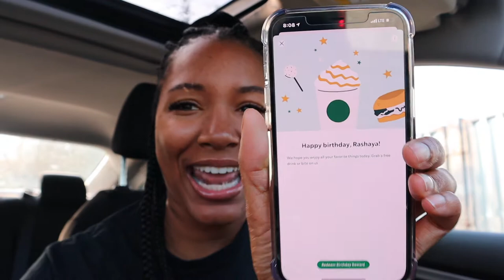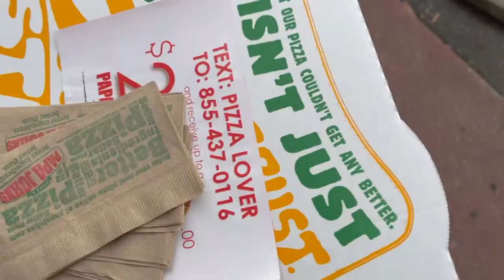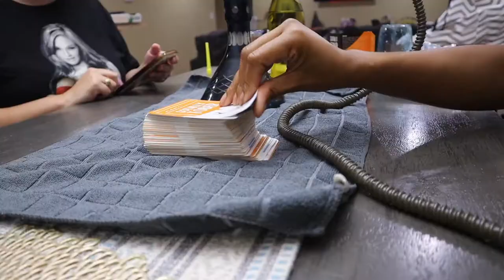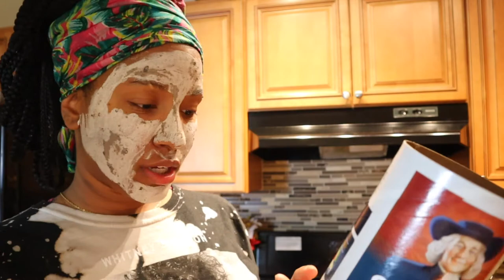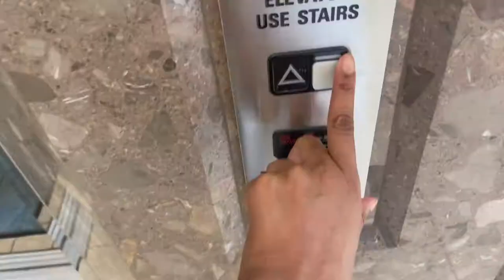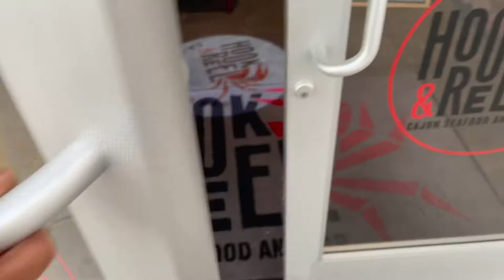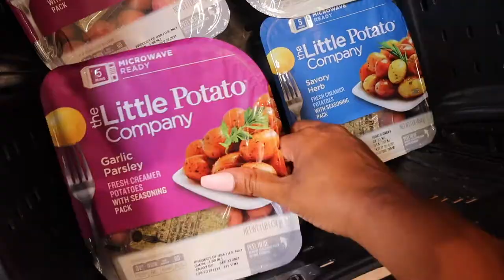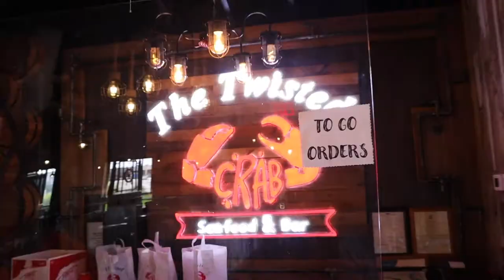VLOG: pool day, sephora haul, free starbucks, game night w/ friends, sis pop up shop & more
Hey guys! We have another VLOG and baby this was a long weekly vlog! I was able to spend time with my friends + family as always, shop a little bit & more! :) Also, let me know what day you prefer the weekly vlog to go up on! Thank you shy subs! 💕
Items Listed In This Video:
Sister IG page: @serenity_drinks (go follow her boo's!)
PRODUCTS LISTED:

2. ABS IN 2 WEEKS?!? | I TRIED CHLOE TING'S AB WORKOUT CHALLENGE | I AM IN SHOCK AT MY RESULTS!

PERSONAL BIO:
Name: Rashaya Boston
Age: 26
Ethnicity: Black/African American